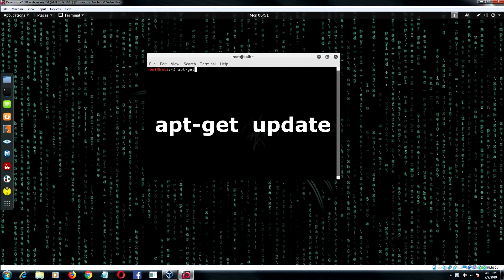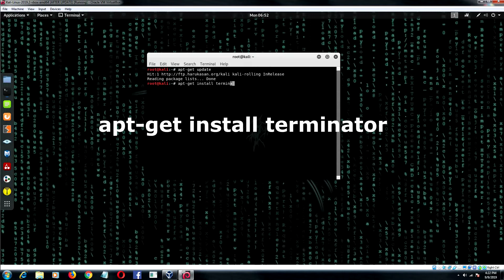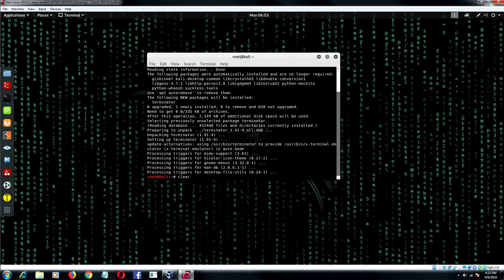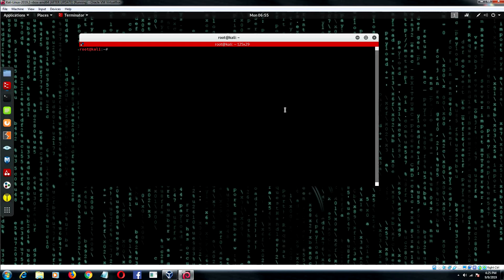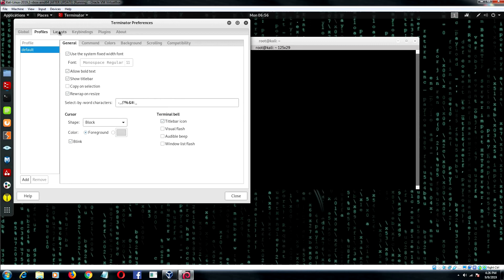how to install terminator in kali linux | Think Like a Hacker use Terminator terminal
What is Terminator Linux?
​Terminator, A Free Linux Terminal App
Terminator is a Linux terminal emulator
that provides several features that your default terminal app does not support.
It provides the ability to create multiple terminals in one window and faster your work progress.

Links:

How to Crack WEP WIFI Passwords using Kali Linux | wifi hacking

How to Enable wifi adapter monitor mode in kali linux | Enable monitor mode

How To Install and Enable Monitor Mode on TP-Link TL-WN722N v2/v3 [ kali linux ]

All video's and tutorials on this channel are information and purpose only.
we believe that ethical hacking,information security,
and cybersecurty should be familiar subjects to any using
digital information and computer. we believe that it is
impossible to defend yourself form hackers without
knowing how hacking is done

all tutorials and videos have been made using our owen routers,
servers,websites,ans outher resources, they do not contain any
illegal activity or hacking without writter permission in general
we want to raise securty awareness and infrom our readers on how
topervent themselves for illegal purpose, plase leave this website
now we can be held responsible for any misuse of the given information

be infringing.